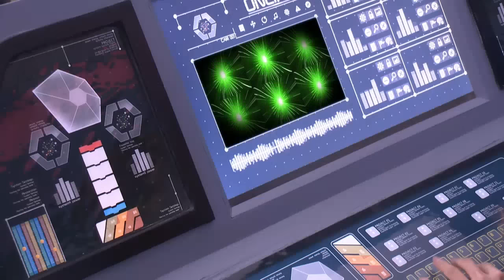【Official】ĐỘI BẢO VỆ KHÔNG GIAN _ Giant Saver II (Vietnamese) - EP45